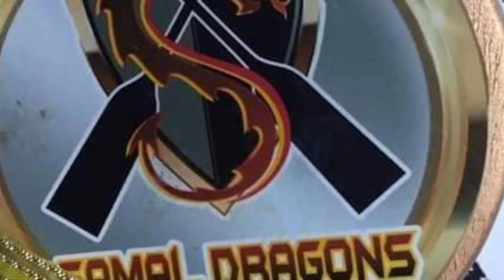Samal Island Paddlers Association is a youth serving organization Est.2016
Mission:To develop and train young Paddlers, to provide an opportunity to look up brighter future of Dragon Boat Sports,as a beach walk of their dreams as a professional paddlers